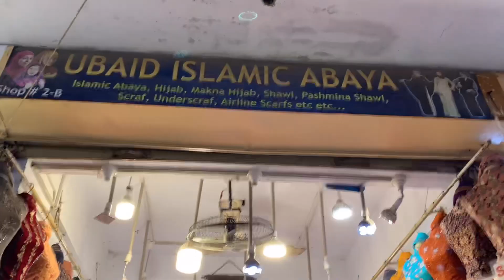Jama Cloth Market Karachi | Fancy Dresses & Party wear Dresses | New Variety 2024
Party wear Dresses | ki Who Variety Jo Ab Tak Koi Nehi laya | Jama Cloth Market

Shop # 2B Maidan Market Opp Eidgah Masjid Jama Cloth Market M.A Jinnah road Karachi

**Eid Party Wear Dresses | Bridal Lehenga Maxi  | lawn Suit | wedding Dresses | Jama Cloth Market

Jama Cloth Market Karachi Party Wear Dresses Loot  Sale | 2000 Me 4 Suit | Bridal Dresses | Wholesale Market

jama cloth market karachi bridal dresses
jama cloth market karachi bridal dresses 2023
jama cloth market karachi sale
jama cloth market karachi party wear
jama cloth market affordable market karachi pakistani party wear bridal dress
jama cloth market karachi new video
jama cloth market karachi lehenga